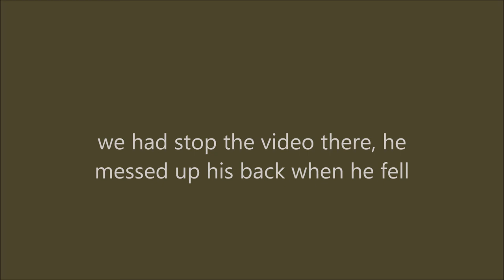DARE OR DARE CHALLENGE!! (DARTBOARD EDITION)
Add our snapchat @the775boys and @crazyfifi58